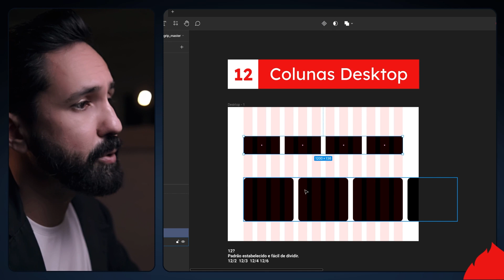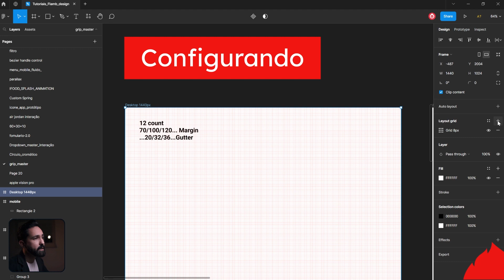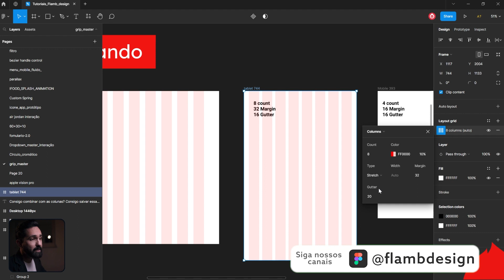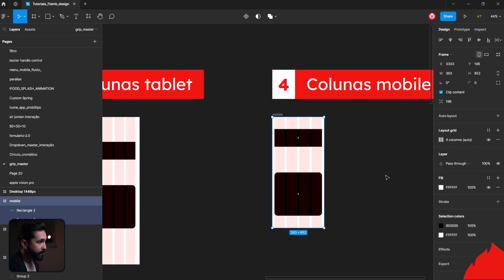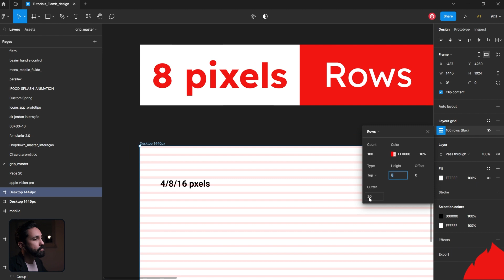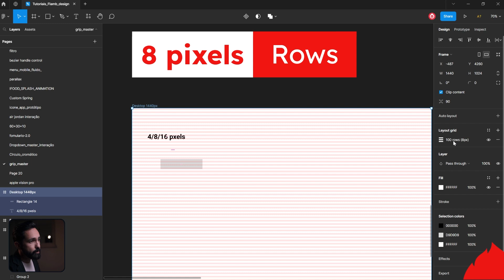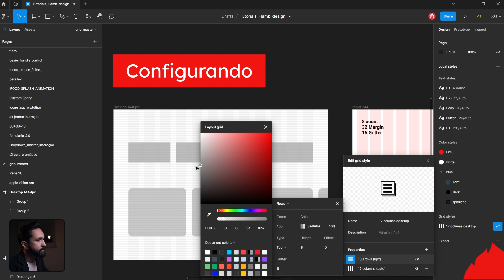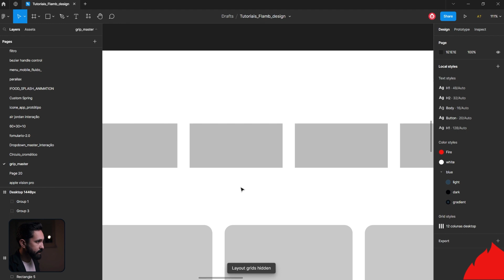Segredos revelados [Colunas e Linhas] responsivos - Aumento sua produtividade e consistência@Figma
Descubra as melhores práticas com colunas nas interfaces , como configurar, salvar, aplicar e como trabalhar na prática. [desktop, tablet,mobile]

00:00 Boas práticas Colunas [ Desktop, Tablet, mobile]
01:08 COnfigurando Colunas no Figma
03:51 Importância do Rows/linhas
05:24 mixando Colunas e Linhas.
06:08 Salvando configurações
07:00 Dicas extras
Dominando Colunas e Linhas no Figma: Segredos para um Layout Consistente e Produtivo!

Descubra como usar colunas em diferentes cenários de interface e aprenda a configurá-las no Figma. Neste vídeo, você vai entender a importância das colunas e como aplicá-las de forma eficiente em seus projetos.

Usamos 12 colunas como padrão, pois é um formato amplamente estabelecido. Além disso, é facilmente divisível por 2, 3, 4 e 6, o que facilita o encaixe dos elementos. No entanto, à medida que passamos para tablets e dispositivos móveis, o espaço se torna mais restrito. Por exemplo, em tablets, costumamos usar oito colunas para proporcionar um pouco mais de espaço. Já em dispositivos móveis, a restrição de espaço é ainda maior, o que pode exigir o uso de carrosséis ou outros elementos para exibir o conteúdo adicional.

Nosso objetivo é ensinar como configurar essas colunas no Figma, e começaremos com um exemplo para desktop, utilizando a resolução de 1.440 pixels. A partir daí, vamos explorar os diferentes formatos e quantidades de colunas que você pode utilizar em suas interfaces.

Aprenda a dominar o uso de colunas e otimize o layout dos seus projetos. Assista ao vídeo e comece a aplicar esse conhecimento em seus designs a partir de agora!